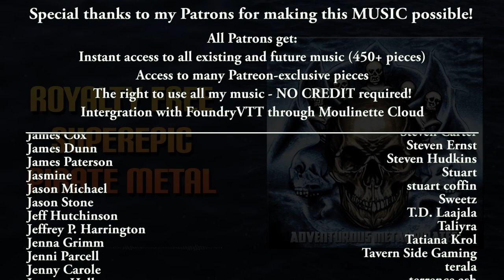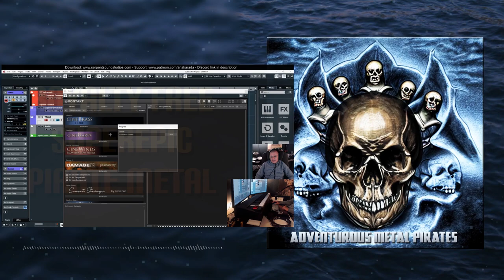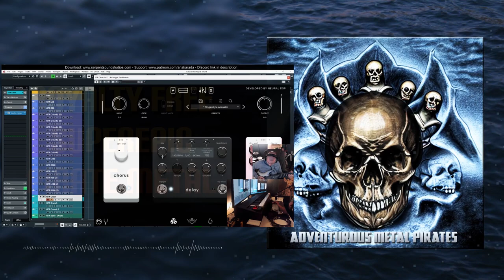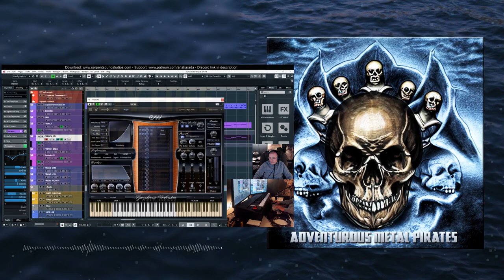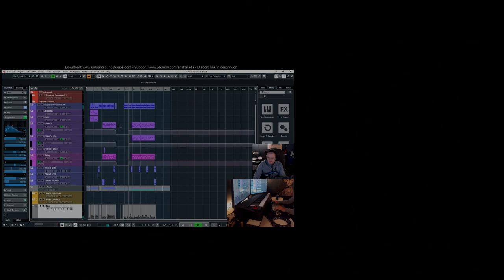Adventurous Metal Pirates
0:00 Intro
0:14 Heavy piratery
0:44 One string is all you need
1:11 Melodic solo thing
1:45 Chill part that I really like
2:13 Got some money for a drummer
2:40 Used all my savings for an orchestra and solo guitarist
4:02 Outro